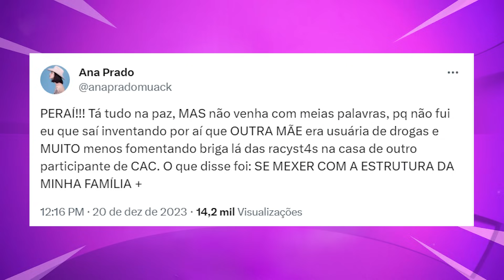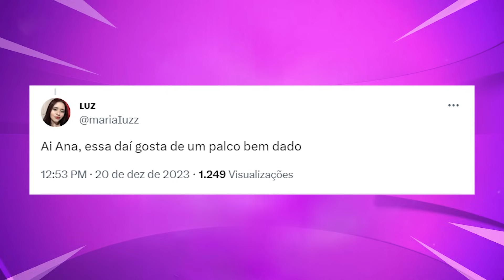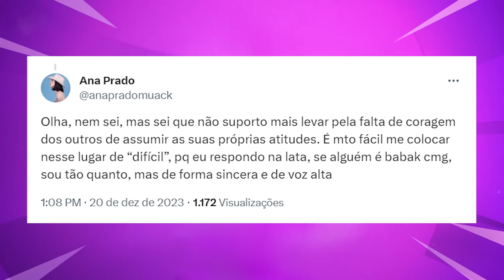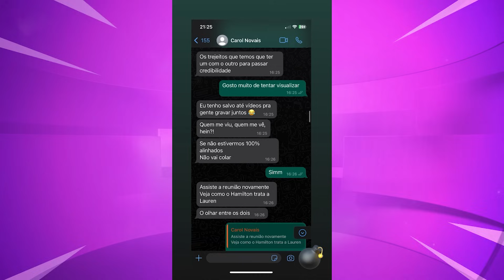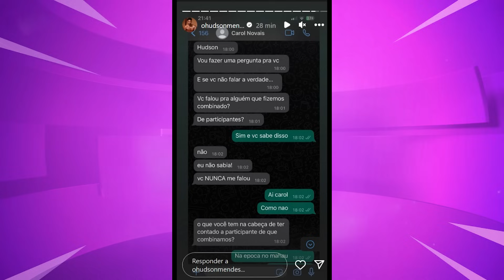HUDSON EXPÕE CASAMENTO FALSO COM CAROL E ARMAÇÕES CRIADAS POR ELA - CASAMENTO AS CEGAS BRASIL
Porque a Carol é o Hudson terminaram?